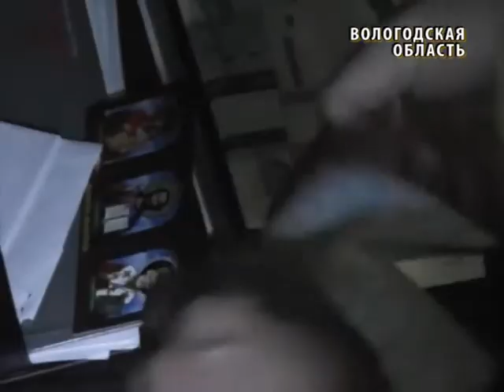Вологодские полицейские задержали подозреваемых в мошенничестве посредством мобильных телефонов